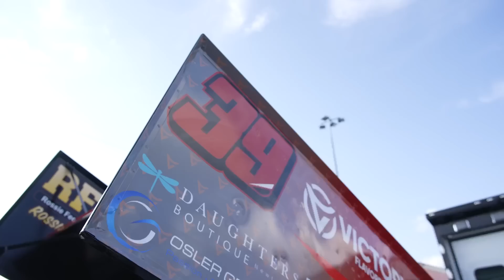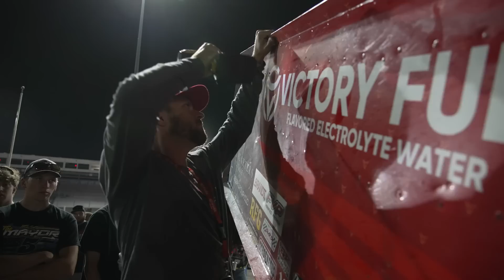WE LOCKED IN AGAIN! Knoxville Nationals 2023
Not the performance we wanted on Saturday, but it's still amazing to lock back into the biggest sprint car race of the year twice in a row!

FUEL YOUR VICTORY! and guarantee you'll be fueled up for your next day at the track!

All of our onboards are powered by @GoPro ! to get your own today!

Timestamps:
0:00 Intro
2:23 Hot Laps
4:36 Qualifying
6:17 Heat Race
9:35 Prelim Feature
17:48 Prelim Post Race
21:05 Saturday Opener
24:38 Saturday Feature
36:18 Saturday Post Race